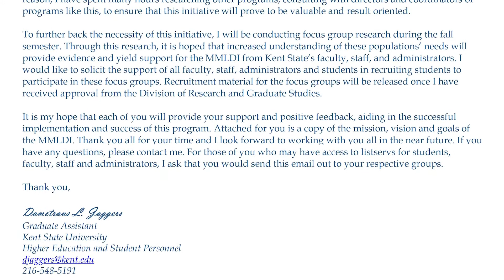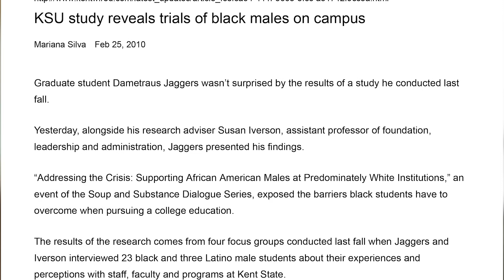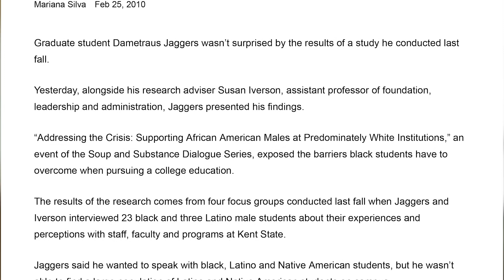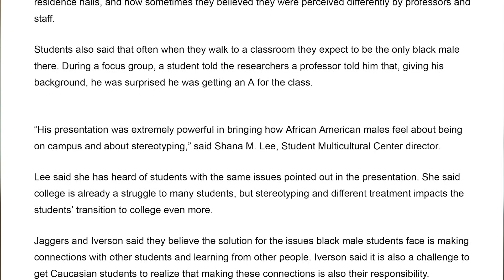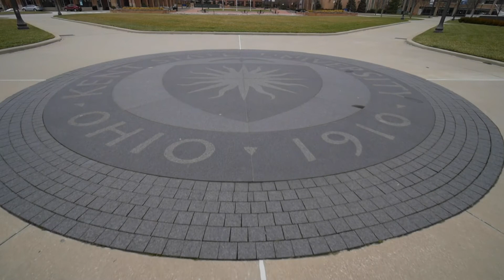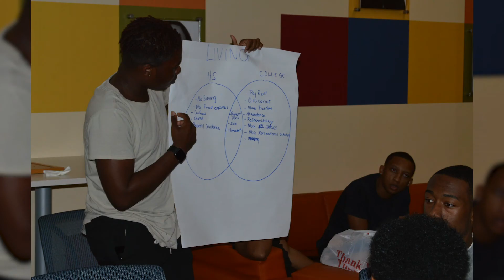Male Empowerment Network 10 Year Anniversary Docuseries: Episode 1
The Male Empowerment Network brings you into the origin of MEN, the founders and key figures that made it all happen!

Director for this project is: Ramone Hardy @rnhproductions on Instagram.